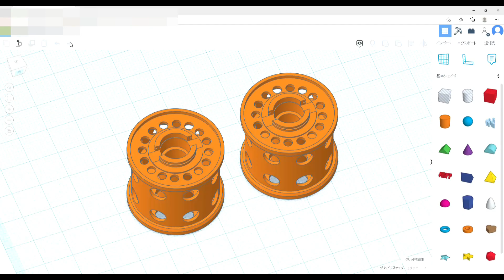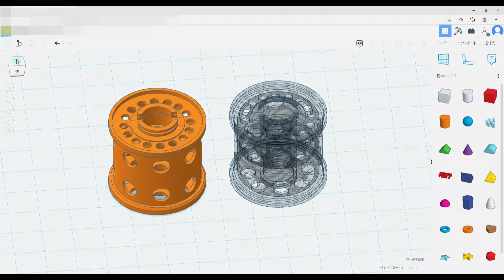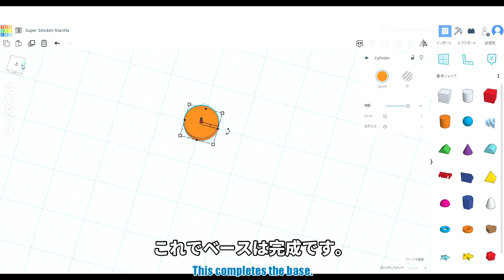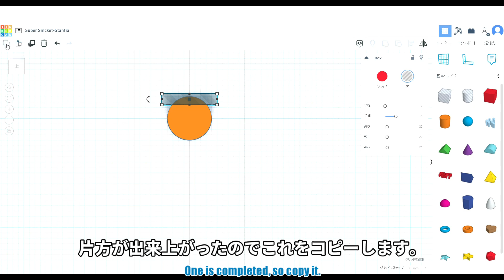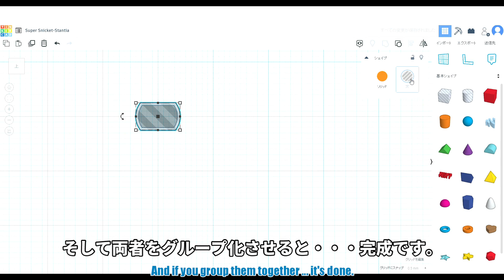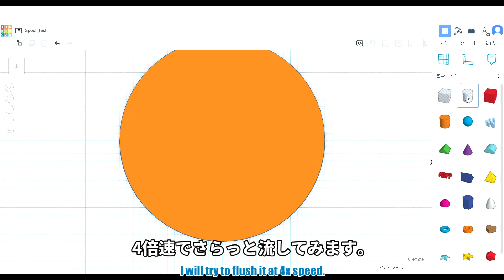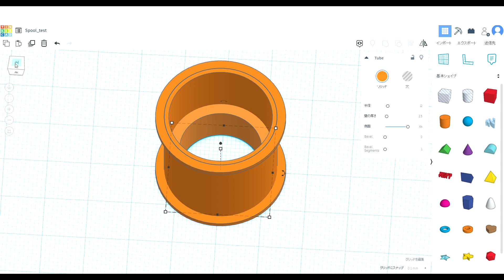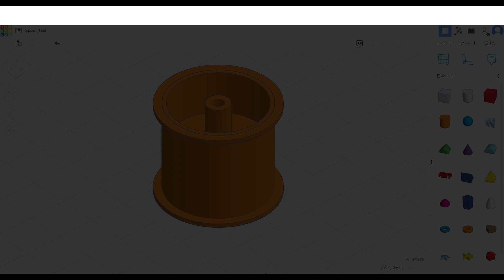【自作スプール入門】TINKERCADでリールの部品を描いてみる【3Dプリンタへの出力も可】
3Dプリンタを使った自作スプールやブレーキの部品作りには3Dによる作図が必要ですが、TINKERCADを使うと簡単にできるのでちょっと紹介してみます。

機能的にはFUSION360やFreeCADの方が充実していますが、自分はここから始めました。